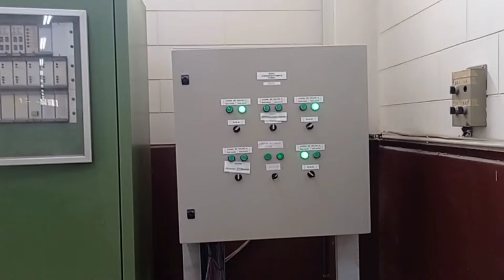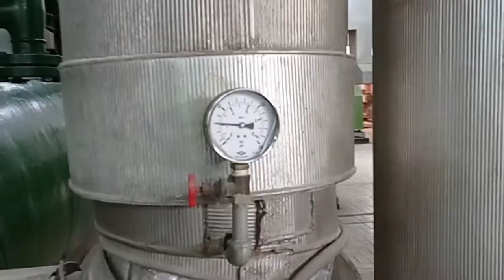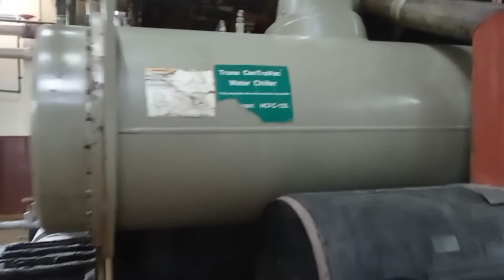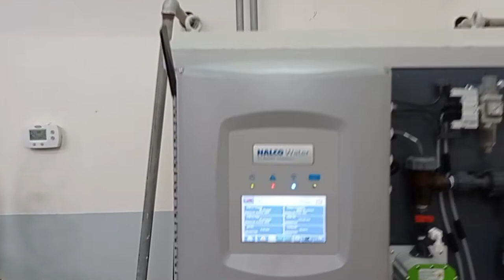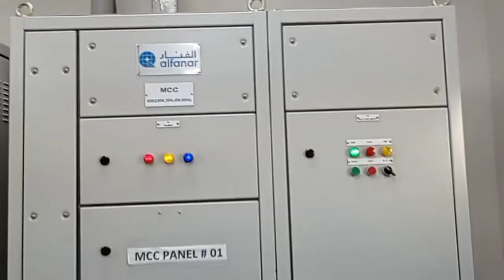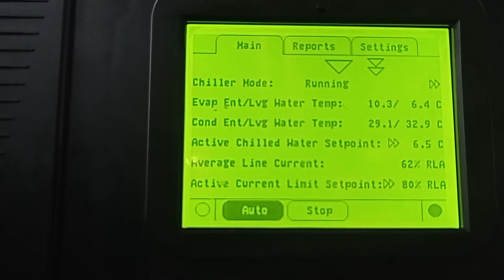HVAC chilled water cooling Tower system in Maga project Kingdom of Saudi Arabia Dhahran.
HBAC chilled water cooling Tower system in Maga project Kingdom of Saudi Arabia Dhahran